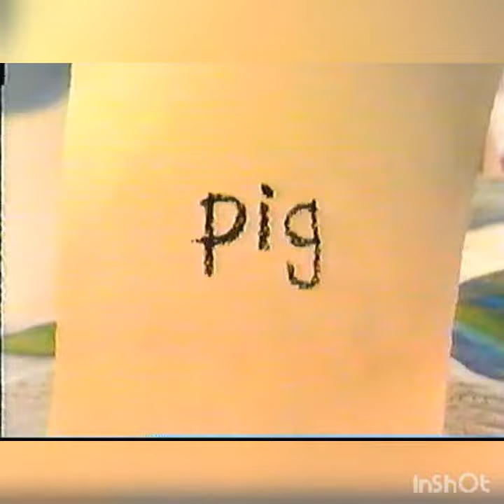Playhouse disney commercial breaks 2005